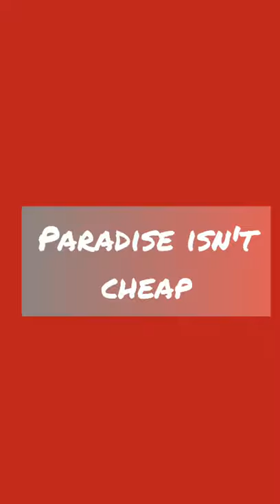Are Homes in HAWAII EXPENSIVE in 2021?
What are home prices in Hawaii in 2021? This is a quick rundown of the prices for homes in Hawaii statewide and per island in 2021.  The price of paradise isn't cheap.